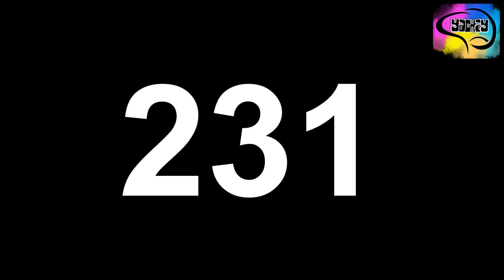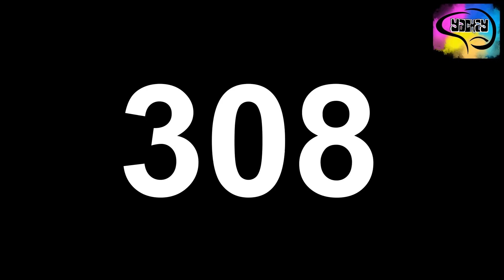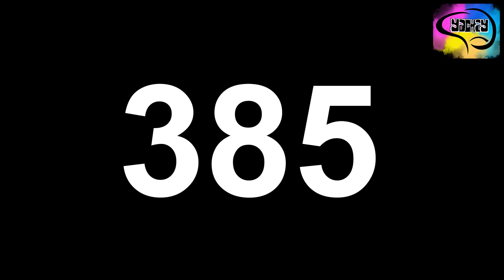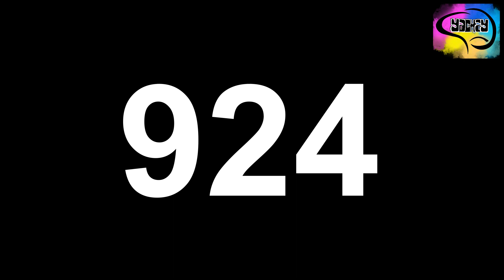Multrix #77 Eleva tu nivel, agiliza tu mente.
Multrix es una forma de aprender, practicar y agilizar tu mente ante una multiplicacíon en un modo entretenido separado con 3 niveles de dificultad.
Espero les guste y lo compartan con quienes les pueda ayudar a mejorar su rendimiento matemático.